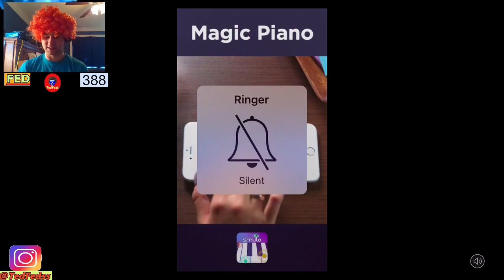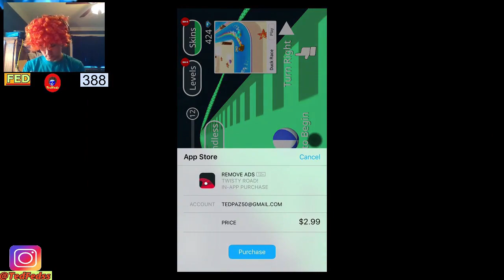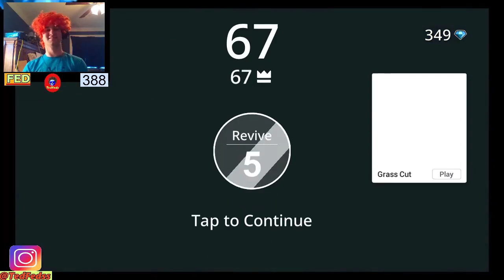Twisty Road! Stupid Mobile Games With TedFeds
Let me know what other mobile games you want to see make an appearance on the channel down below in the comments section!